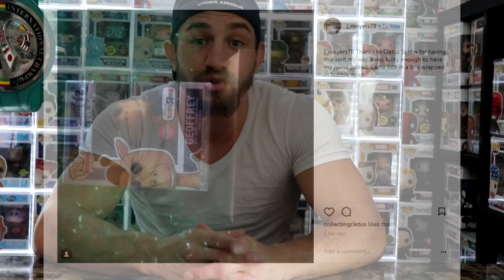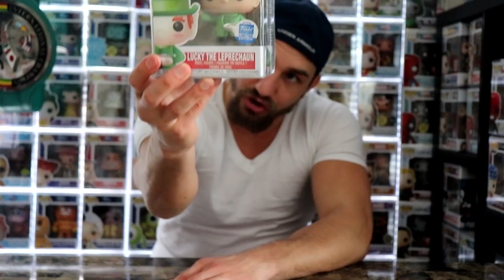RANT ON FUNKO POP AD ICONS - COLLECTION REVIEW - RANT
FUNKO POP AD ICONS - COLLECTION REVIEW - RANT

offical youtube channel of cletus seldin the hebrew hammer. i am a world ranked professional boxer and have one of the largest funko pop collections in the country. this channel is based off of the life of cletus which includes funko pops, pokemon, vlogs, workouts, live streams, legos and anything else that is going on in the life of cletus. MOST PEOPLE DONT KNOW THAT I WEAR A GITD CHASE PATCH IN THE RING WHEN I FIGHT. if u enjoy the channel hit the subscription button hamma out

swivel technologies inc

10 WALDORF DRIVE, SHIRLEY NY, 11967